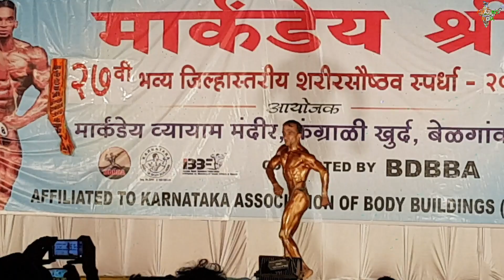BEST POSER TITLE WINNER (MARKENDEY SHRI BODYBUILDING COMPETITION KANGRALI (KH) 2019